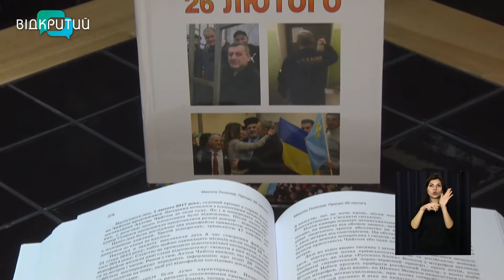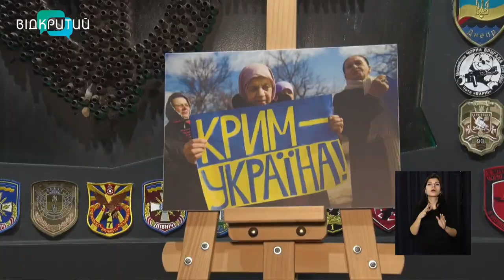Новини OPEN NEWS від 22 лютого 2022 року 13:15